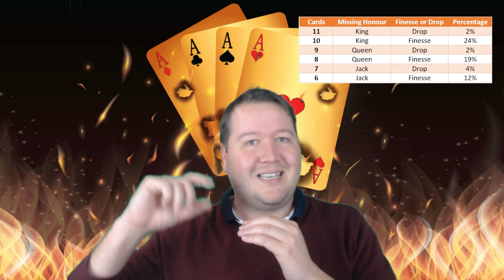Bridge Probabilities Made Easy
Learn how to take more tricks by playing with the probabilities.